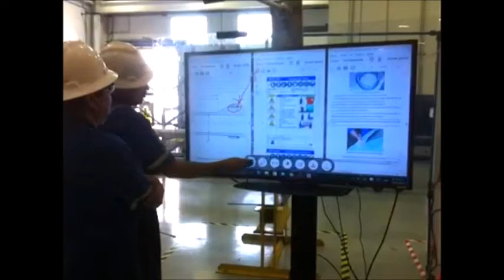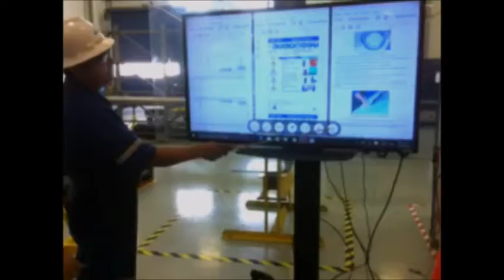Ubi in Schlumberger Plant, Monterrey, Mexico by Plexico Tecnologia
Ubi's Distributor in Mexico, Plexico Tecnologia,   has set up an interactive TV screen for a Schlumberger plant in Monterrey. Mexico.  This display will be used by the workers to browse information such as manuals, instructions and safety guidelines. Plexico has created a custom mount for Ubi so that the whole interactive set up is portable. Workers can interact with their hands ( even when they are wearing gloves) or Ubi pens with high precision.